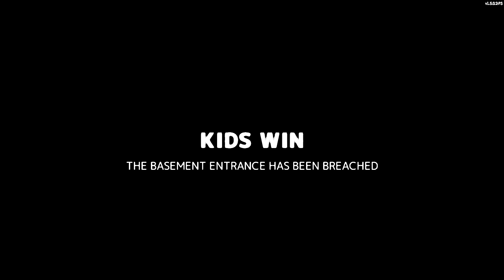Quick game (SECRET NEIGHBOR)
Po prostu zwykła gierka